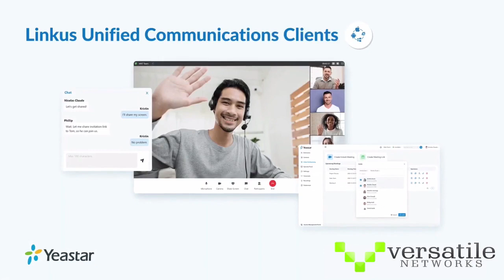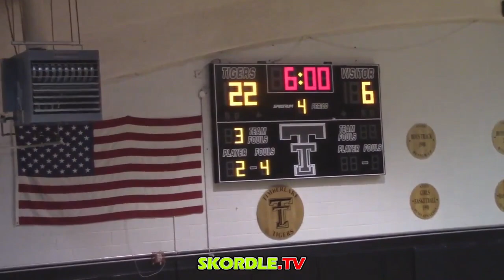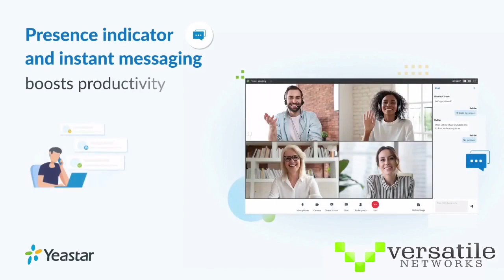JH Basketball vs Waynoka 2